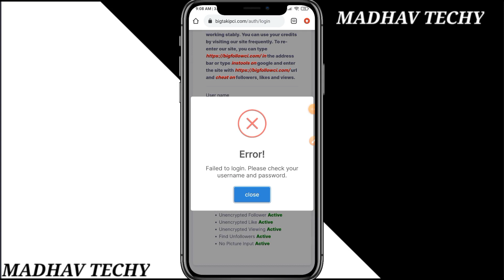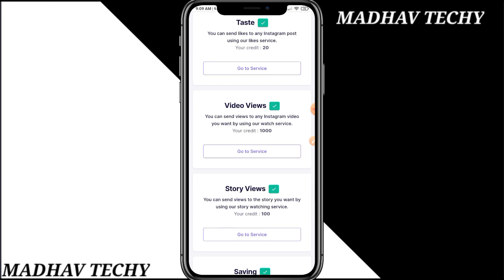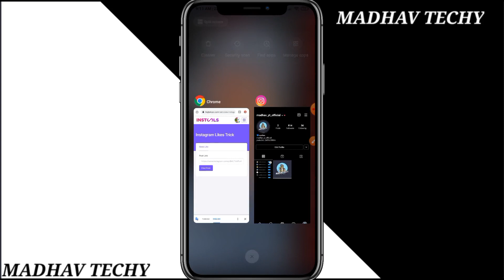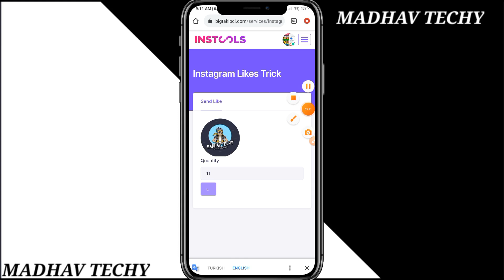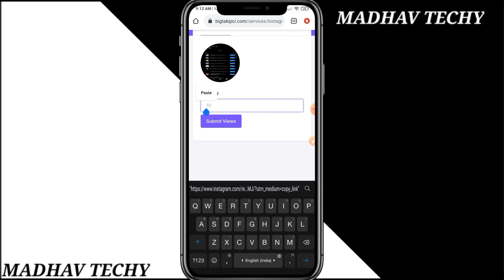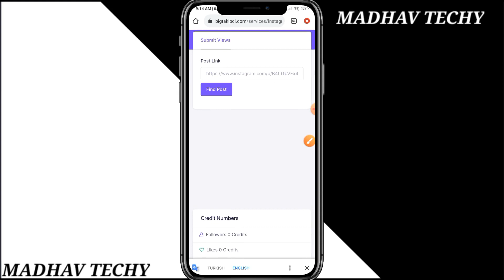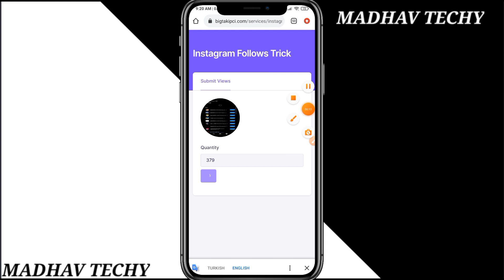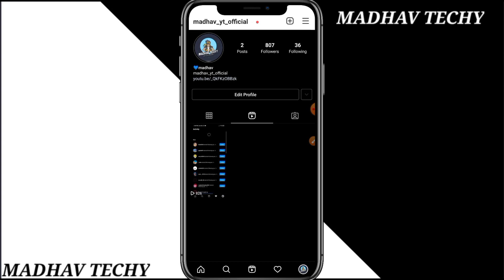Unlimited instagram followers 2021 | get free original followers for instagram ( malayalam ) likes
how to increase followers in instagram | how to increase followers in instagram malayalam

Queries Solved -
(1) how to increase Instagram followers Malayalam
(2) Instagram followers malayalam
(3) how to increase followers on instagram
(5) how to increase likes on instagram
(6) how to increase followers on instagram in tamil
(7) how to increase followers on instagram malayalam
(8) how to increase followers on instagram with app
(9) cara menambah followers instagram
(10) cara menambah followers instagram gratis
(15) how to increase instagram likes
This Video Is About This
How go get free Instagram followers?
How do I get instagram followers fast?

Thank you so much everyone for watching the video and I hope you will support me now🙏